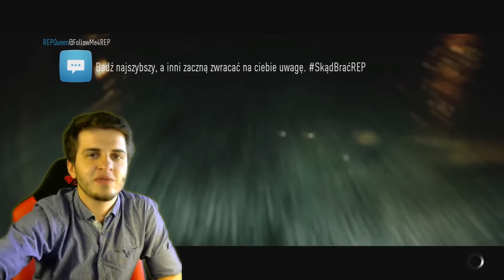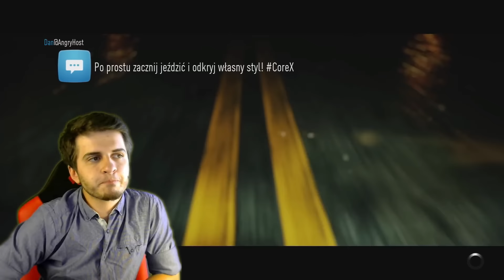PC MASTER RACE!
Link do całego zestawu, możecie sobie na spokojnie oczytać co i jak :D

Parę osób pytało się mnie cóż uczyniłem ze swoim blaszakiem, w trakcie wakacji przeszedł małą renowację i oto jest! Miałem dodać jeszcze parę zdjęć kompa od środka ale niestety Kernel okazał się sprytniejszą gadziną i podczas dodawania zdjęć do klipu restartował kompa.. no cóż, mam nadzieję, że mimo to zobaczę jakąś zieloną łapkę :D

Serdecznie zapraszam na jego kanał :D